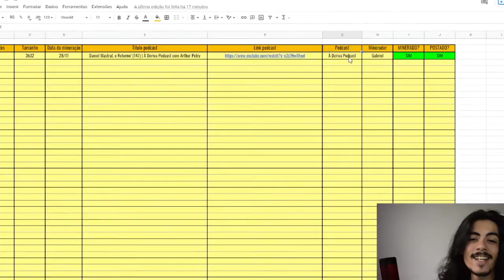POR QUE ALGUMAS PESSOAS SOFREM DEPRESSÃO? - ESLEN DELANOGARE | TELEGUIADO CORTES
⬇ Teleguiado Cortes ⬇
    * Conteúdos Diários